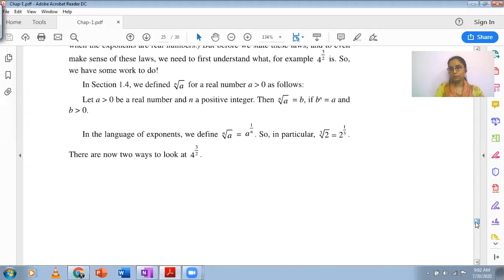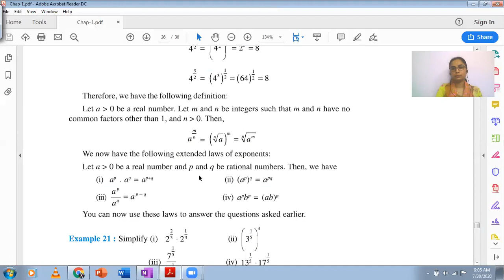Class IX~NCERT~Ch 1 [Part VIII]